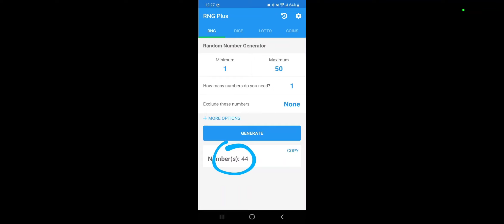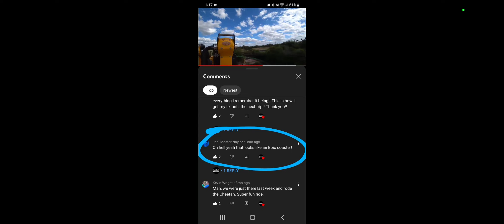1400 subscriber giveaway redraw [Saber Sunday] [LIGHTSABER GIVEAWAY!]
We're giving away our 1400 sub prize again because the previous winner didn't claim the prize. See the giveaway anouncement below for information on all of the prizes and giveaway information, good luck!